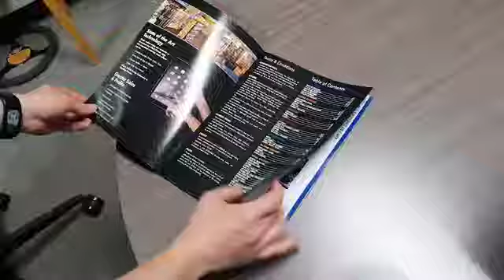Superior Auto Extras runs better with SAP Business One [Short version]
Superior Auto Extras is a wholesale full-service distributor of lobby merchandise to the carwash industry. With SAP Business One, manual processes have been eliminated, while the inventory management add-on enables the family-run business to manage its cash flow and maintain visibility of orders from receipt to shipping.